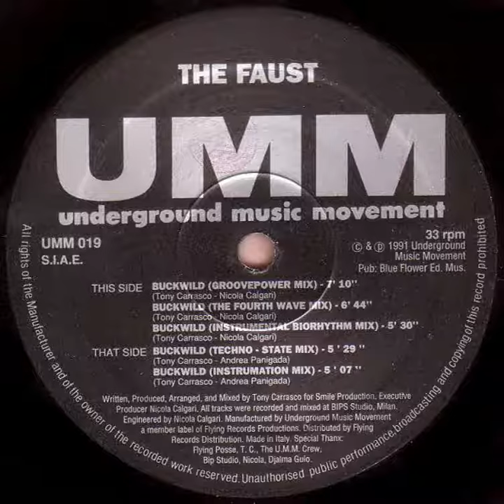The Faust - Buckwild (Techno - State Mix) - 1991